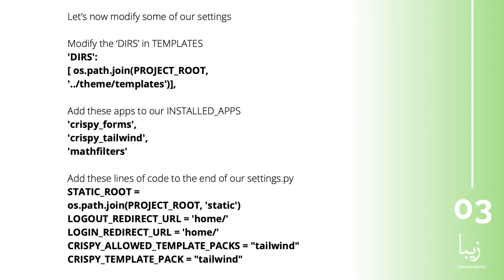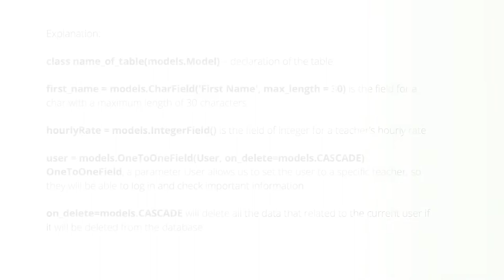How to Create a School Management System in Django - Part 1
📌Django is a Python-based web framework. It's open-source and is maintained by the Django Software Foundation. Django provides an easier path for developers to produce database-driven websites. It shortens web development through reusability and the principle of "don't repeat yourself." Django is used for a variety of database-intensive sites, including Instagram and Nextdoor.

In this Course, students will learn how to Install and deploy a Django Framework; Build a data model in Django, Create a Django Powered Project.